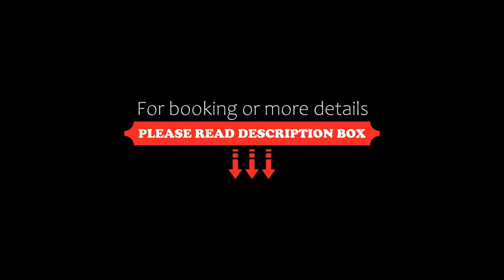Le Dune Residence, Santa Maria Del Focallo, Italy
About Property:
You're eligible for a Genius discount at Le Dune Residence! To save at this property, all you have to do is sign in.
Featuring an outdoor swimming pool and a garden with BBQ facilities, Le Dune Residence offers self-catering apartments on the beachfront of Santa Maria del Focallo. The property also has a mini-market on site.
With air conditioning, apartments have a TV and a kitchenette with refrigerator. The private bathroom comes with a shower and bidet.
Pozzallo is a 10-minute drive f...
Property Type: Hotel
Address: Strada Provinciale 67, 97014 Santa Maria Del Focallo, Italy
Searching For
1. Le Dune Residence - Santa Maria Del Focallo - Italy
2. Le Dune Residence - Santa Maria Del Focallo - Italy Address
3. Le Dune Residence - Santa Maria Del Focallo - Italy Rooms
4. Le Dune Residence - Santa Maria Del Focallo - Italy Amenities
5. Le Dune Residence - Santa Maria Del Focallo - Italy Offers and Deals
Audio Credit:
Track Title: Blank Slate
Artist: VYEN